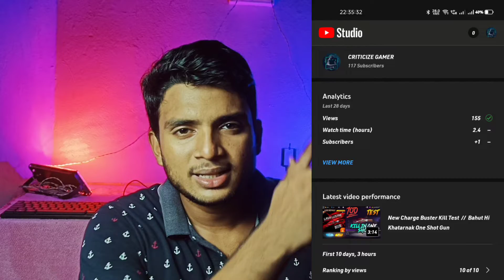New YT Studio Update 🤑 // Achaa Hei Helpful For YOUTUBERS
Hello,
          Guys hope you are enjoying this video.          This video is going to be very interesting.
That's why keep watching and support me to grow quickly.

My name is Biswajit see u in my next video.

Tag Section